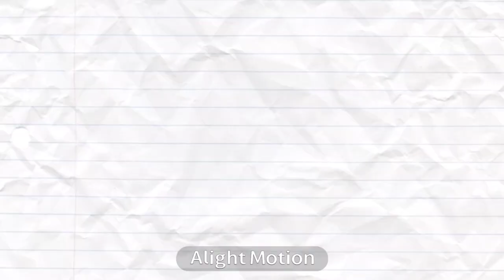(unfinished) fighter meme leo/need project sekai colourful stage gacha club tweening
i felt like editing gacha for like 3 days but then left it uh sorry shiho and ichika i abandoned yalls body parts in my gallery